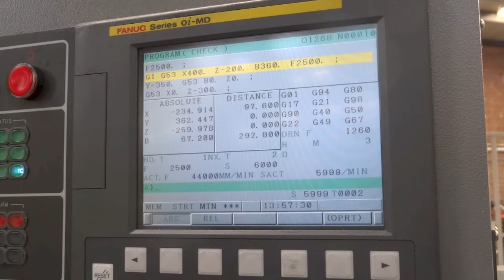Dugard 850 VMC 2012 (2)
Dugard 850 VMC with 4th Axis

S/n: FML11AE04
Year:2012
L x W x H: 2460 x 2020 x 2400mm
Weight: 5500Kg
Spindle: 10000rpm
Table size: 510 x 1000mm
Fanuc oi-mD Control
Through nose coolant

4th Axis:
Model: GX210PL
S/n: AC121348GE
Date: 14/12/11
Air: 5.5kg/cm2
415 Volts
20 Kva

Swarf:
LNS Turbo M5500
S/n: 211125
Year: 16/2/12
220Kgs

No Swarf bin included

No Tool holders or tooling
10 Pull Studs included